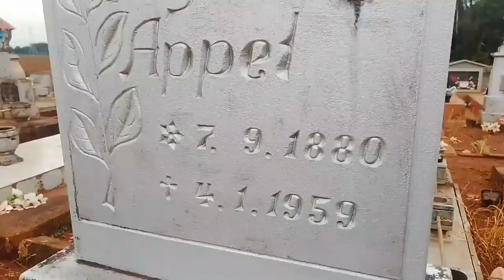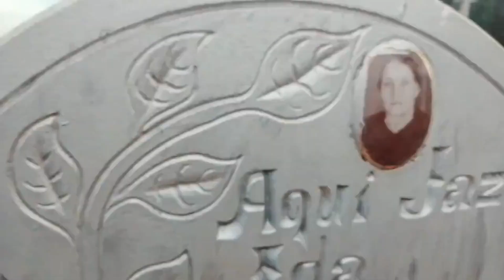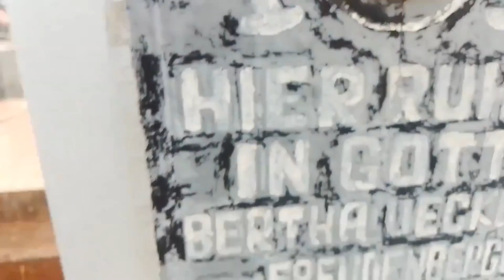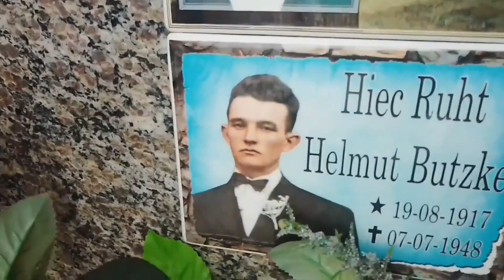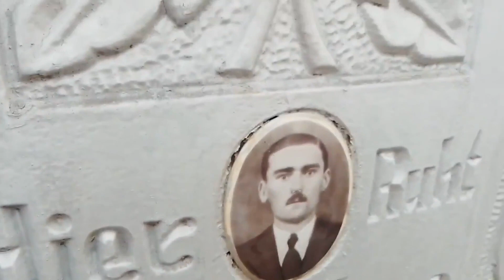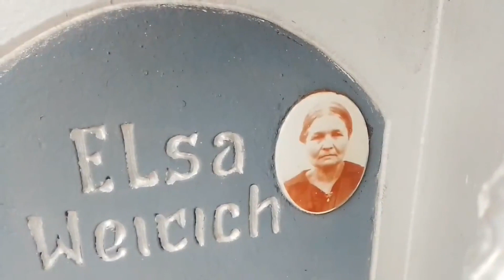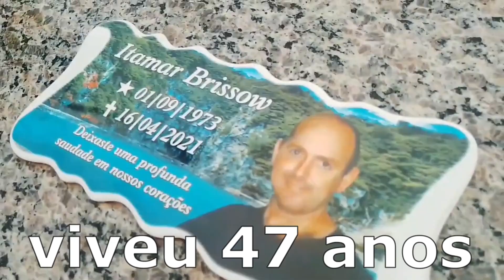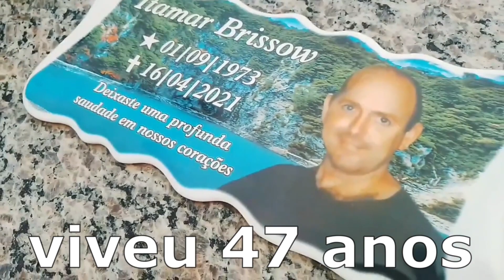Nasceram há mais de 160 anos, sepultados no antigo cemitério, interior do RS.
O casal mais antigo desse pequeno antigo cemitério, nasceram ambos em 1858, ele Carlos Schmidt, ela não é  possível ver o seu nome na lápide antiga pois o tempo já apagou.

     O cemitério antigo fica no interior da cidade de Entre Ijuís, onde estão sepultados os imigrantes alemães e seus descendentes, colonizadores daquelas terras, os imigrantes alemães vieram depois dos colonizadores portugueses.

     A cidade de Entre-Ijuís fica na região das Missões, dos Sete Povos das Missões, antiga redução jesuítica.

     Estão ainda enterrados no cemitério as famílias Appel, Schmidt, Anesi, Weirich e muitas outras famílias descendentes de imigrantes alemães.

     A maioria dos descendentes de alemães sepultados nesse cemitério antigo são provenientes da colônia antiga de ijuí e depois Ajuricaba, no Rio Grande do Sul. Muitas lápides antigas que são verdadeiras relíquias, verdadeira arte tumular.